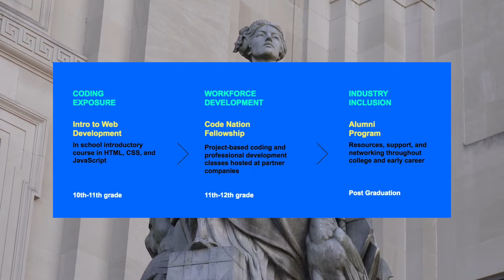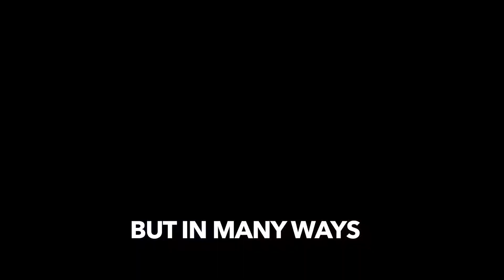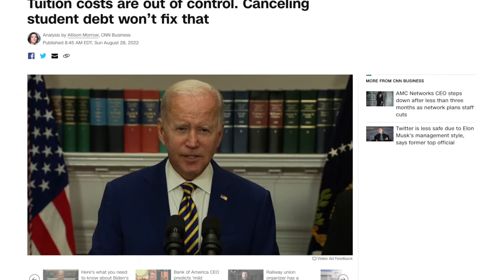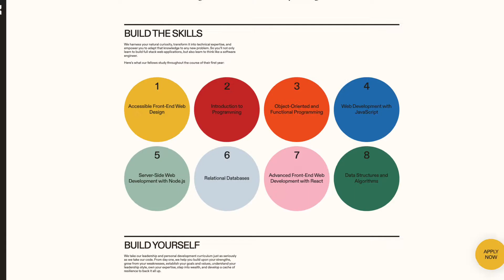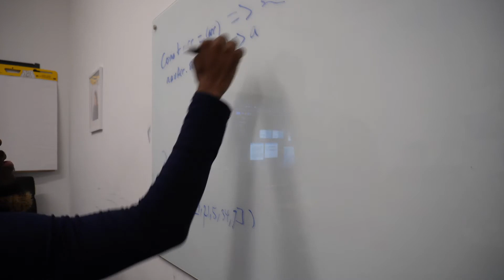How I Became A Software Engineer IN LESS THAN A YEAR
I created this video for those asking the titular question of how to become a software engineer. Sometimes the best way is to learn is from someone else's story. So here's mine. Also if you're based in NYC there may be an opportunity available for you here!

if you're interested in college alternatives for engineering